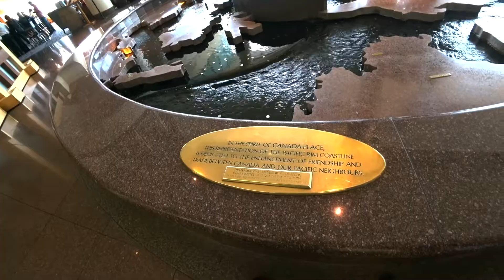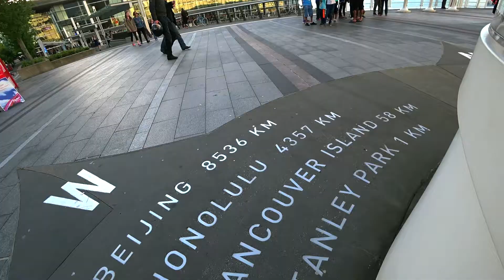Scoprire Vancouver: Downtown [Sottotitoli Italiano]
Sapevate che Downtown Vancouver è piena di curiose opere d'arte? E che c'è un eliporto nel centro della città?